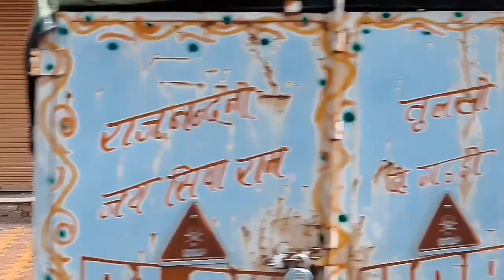Shifting In Lockdown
Hey yo WhatsApp here your shezu khan in this video i told u my shifting story nd i hope u liked it.

i hope u like this video if u like this video give this video big thumsup and subscribe my YouTube channel press the bell icon also milte he next video me ek or bomb content k sath.
shabbakher.